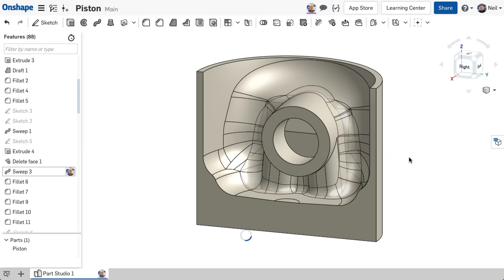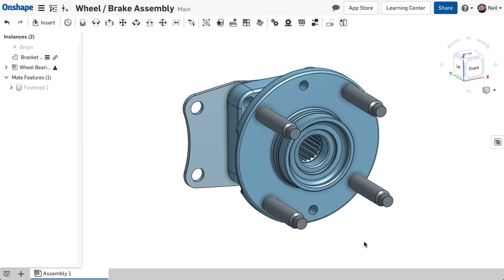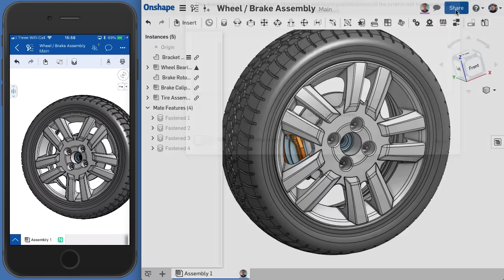What is Onshape?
Onshape’s modern CAD system frees engineers to focus on doing their best work.
Unlike old CAD systems, Onshape unites modeling tools and design data management in a secure cloud workspace that is accessible on any device, never loses data, and eliminates design gridlock.